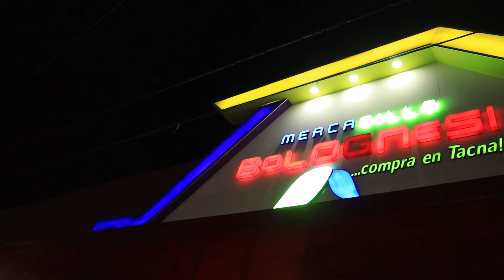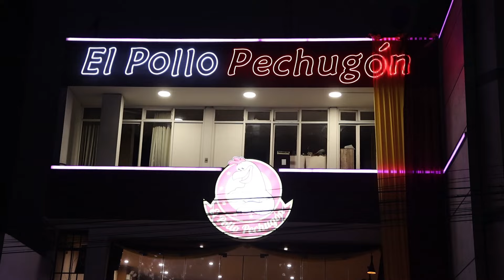TACNA - TERMINE COMPRANDO TODO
Hoy hemos iniciado una ruta por mi hermosa ciudad Heroica de Tacna y aquí les cuento los detalles de la zona franca, la cachina y todos los datos exactos 🇵🇪👨‍🍳🚶🏽‍♂️🎒.

📍FERIA CHACRA A LA OLLA: Av. tarata y cruce con Patricio Meléndez (espalda del colegio coronel Bolognesi).
- Puedes ir caminando desde el terminal terrestre y paradero de buses interprovinciales (15 min.).

📍CACHINA LA BOMBONERA: Rodea todo el estadio municipal la bombonera.

📍POLVOS ROSADOS: Av. Gustavo Pinto (alto de la alianza).

📍MERCADILLO BOLOGNESI: Av. coronel Mendoza (a 1/2 cuadra antes de llegar a Basadre y Forero)

📍POLLERÍA PECHUGÓN: Av. Bolognesi 372